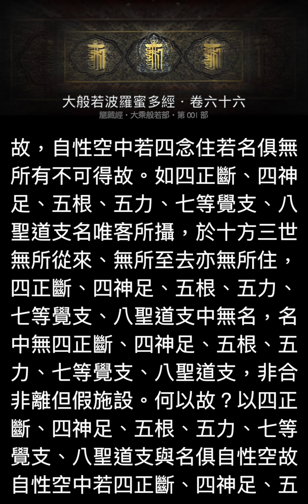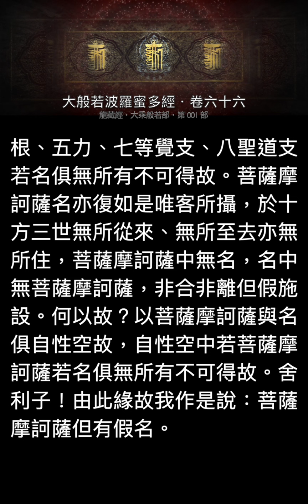大般若波羅蜜多經 卷66・手機版龍藏經（大乘般若部 首部）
🙏小額贊助法布施！與我們一同前行，做更好的內容利益十方!
大般若經者，乃希代之絕唱、曠劫之遐津。大般若經是諸佛之母，是一切經典的根本。斷除煩惱、解脫輪迴，智慧是唯一的利劍。般若經乃入佛門必誦之經典。手機版龍藏經更適合當代直式的聽讀習慣！人手一機的時代！把握空閑時光，一同進入龍藏經諸佛的智慧大海！

漢文大藏經「大乘般若部」・第一部
譯者：唐三藏法師玄奘 奉詔譯
音源感恩：顯密大藏經。恭誦：義華